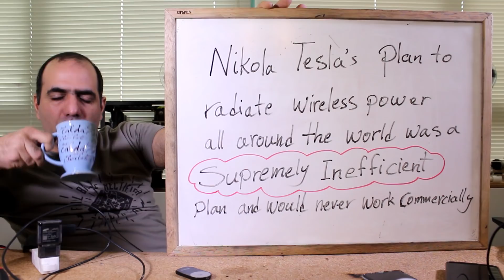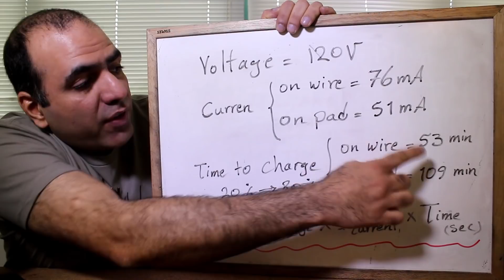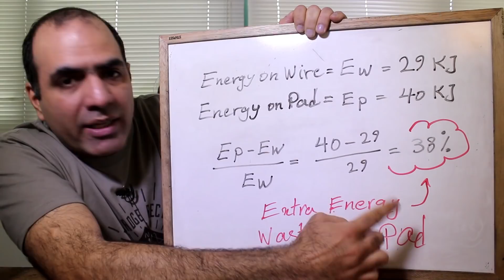Drowning in Inefficiency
Inefficiency… inefficiency everywhere! Can YOU come up with a solution?
TODAY, get 3 months free and take back your Internet privacy and security!

Mark W. Bennett
Moreno Gianola